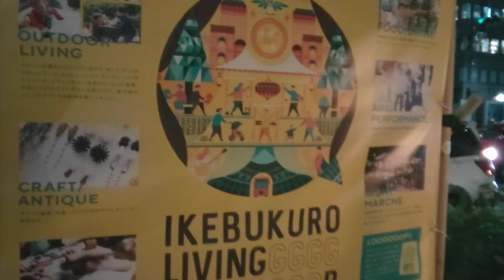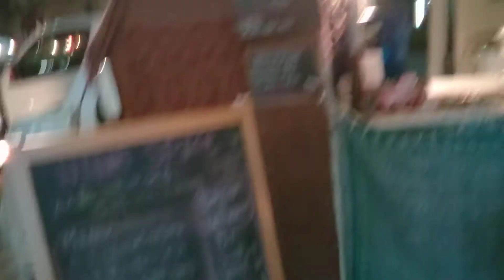Street food in Tokyo. Let's eat. 東京の屋台の食べ物。食べましょう。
物事が閉鎖されているため、さまざまな食品、本、オーガニックの品揃えを扱うフレンドリーなベンダーを見つけることはめったにありませんが、駅から約10分の池袋の東側にあります。
As things are shutting down it is rare to find so many friendly vendors with many different foods, books, organic selection but it is there on the East side of Ikebukuro about 10 mins from the station.